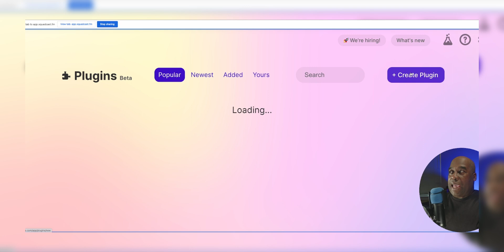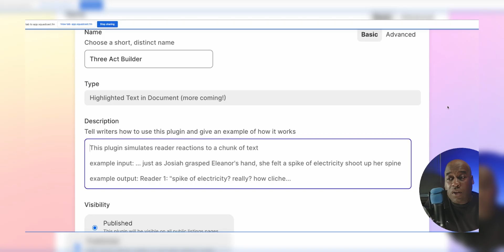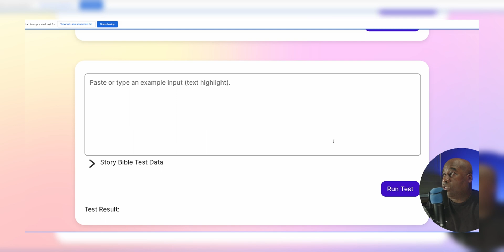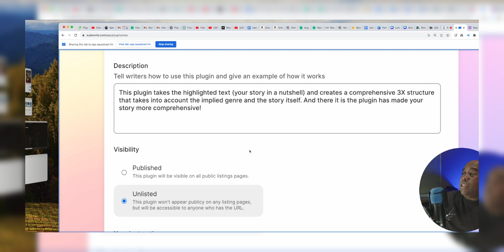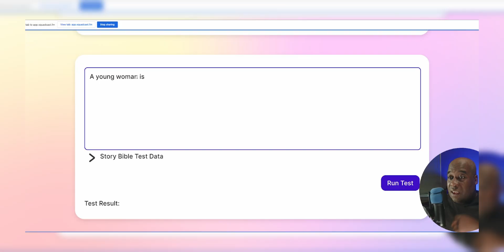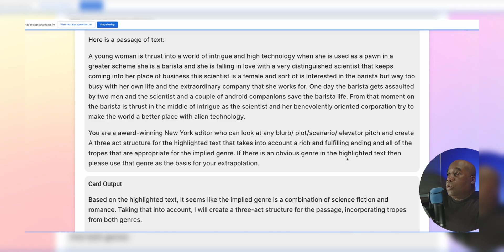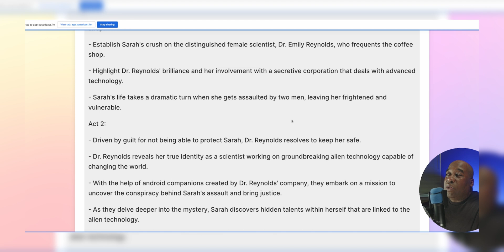How I make Plugins in Sudowrite!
In today's Future Fiction Factory episode, join Ekello Harrid as he dives deep into the world of Sudowrite, guiding viewers on the intricate process of crafting a plugin from scratch! From initial hiccups and changes in the Sudowrite platform to laying down the foundations of a three-act structure plugin, Ekello takes you on a captivating journey. Whether you're a seasoned writer or a newbie, this guide will give you a comprehensive understanding of how plugins can revolutionize your writing process.

Folks can sign up for a waitlist at this url (users have to create an account to see this screen)

🔗 RESOURCES & LINKS:

For the ultimate program for seasoned veterans to beginners, do you find the incomparable people over at Sudowrite  at your service.

For an education on how to write with artificial intelligence, then join The future fiction academy